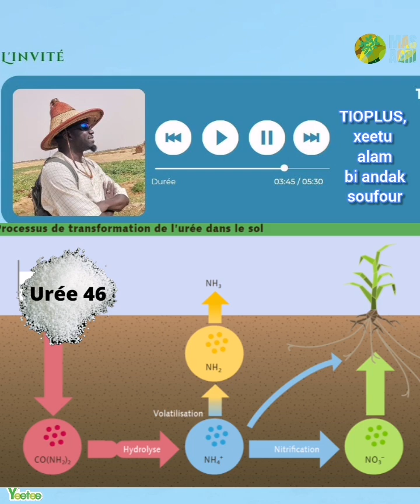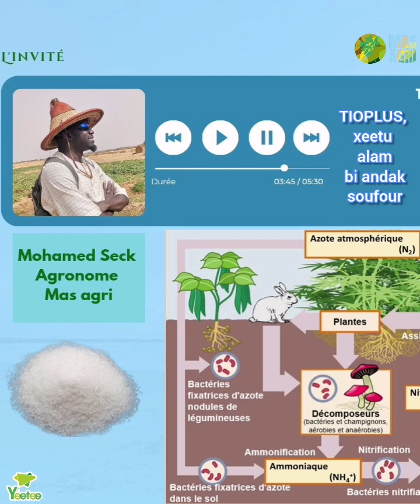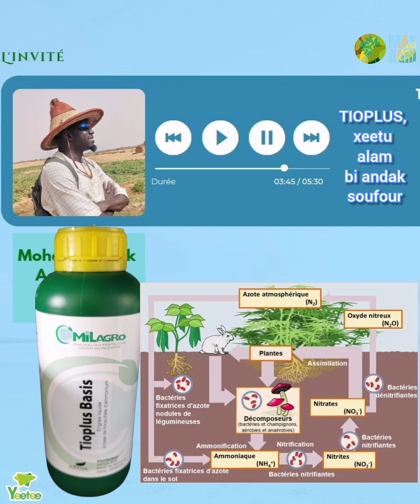TIOPLUS ALAM AK SOUFOUR